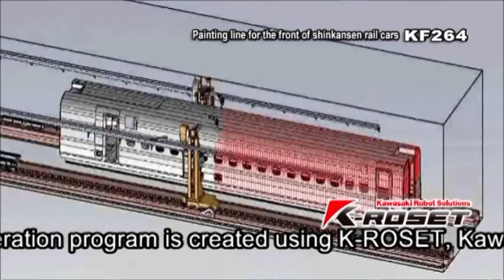Painting Line for Shinkansen Rail cars - Kawasaki KF264 Robot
Painting system for the front of Shinkansen rail cars using a Kawasaki KF264 robot.